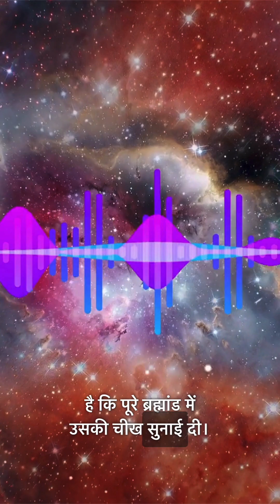The Story of Shiva Tandava Stotra | The Story of Ravan Name | Shravan 2023 | Stories of Lord Shiva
shiva ravan shravan Ravan was not called Ravan from his birth, He was called Dashagreeva, How he got his name "Ravan" from Lord Shiva and how Ravan is linked to popular Shiva Tandav Stotra. Watch the video to know more.